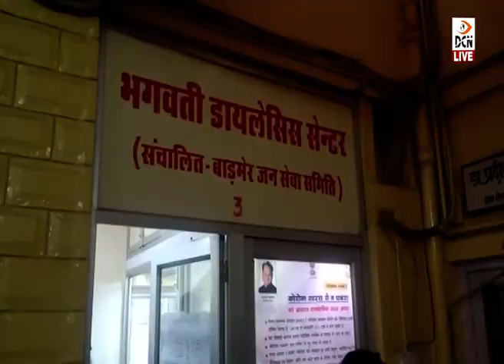शादी की 50वीं सालगिरह पर दम्पति ने डायलिसिस रोगियों के लिए भेंट की डायलिसिस मशीन